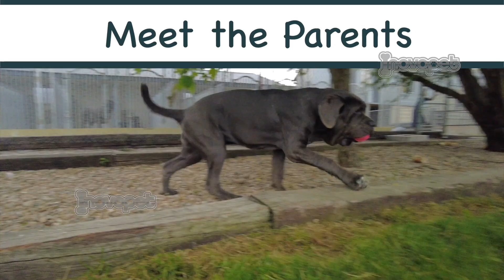Meet The Adorable Puppy Parents Ready to Share their Pups with You!